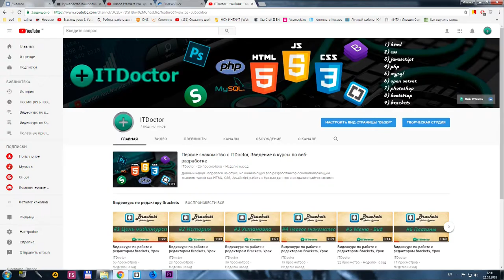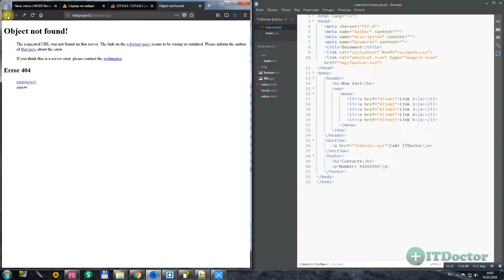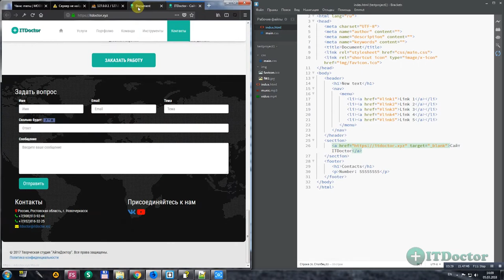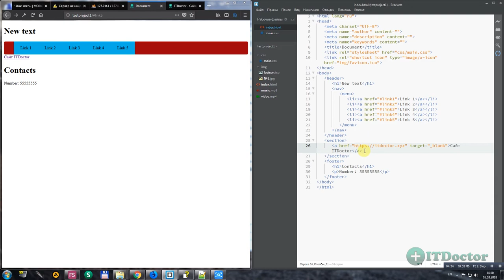#21 Гипертекстовые ссылки на другие страницы тег a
Гипертекстовые ссылки на другие страницы тег a. В этом видео уроке я расскажу вам о том как добавить ссылку на вашем сайте. Тег a позволяет нам добавлять ссылки на странице. Гипертекстовые ссылки позволяют объединять страницы сайта в единое целое и перемещаться между страницами с помощью ссылок.